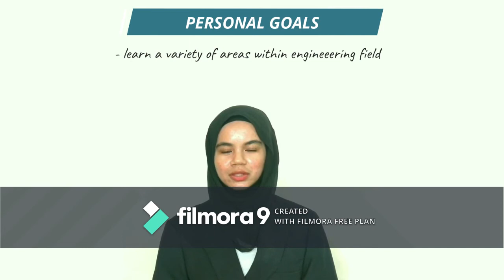Video Resume | UTM | Electrical-Electronic Engineering | Farah Izzati Binti Abdul Hamid